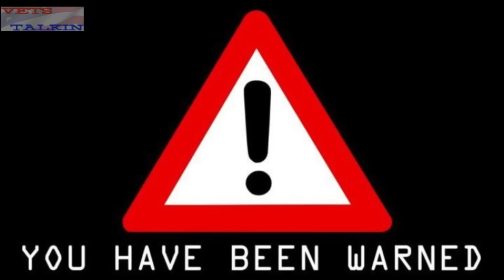Veterans React To Tom MacDonald - "America" (edited for copyright) | Vets Talkin' Tunes #1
In our very first Vets Talkin' Tunes, we react to Tom MacDonald's "America"

We did have to edit out some of the music for copyright purposes